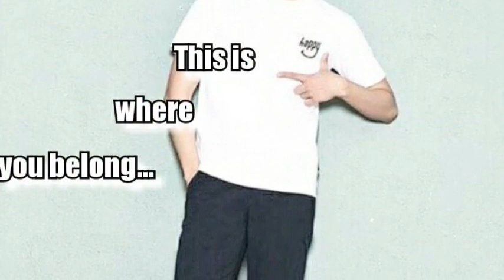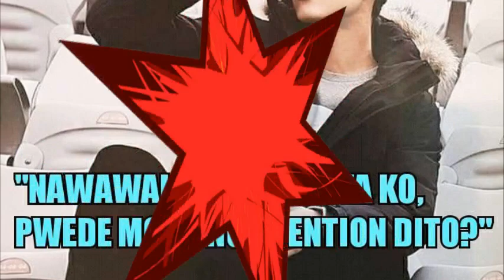Park Bo Gum 박보검 Bogummy Philippines Lov him